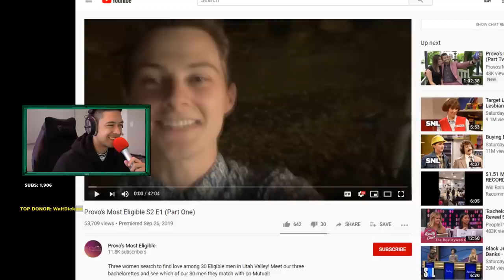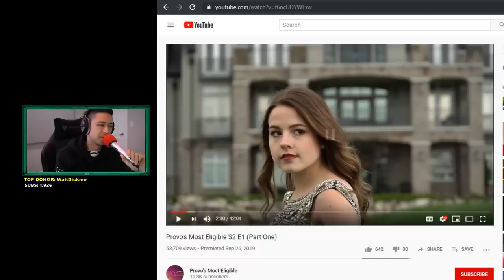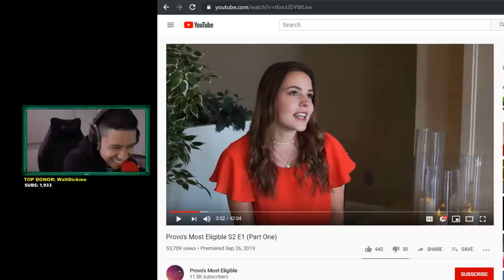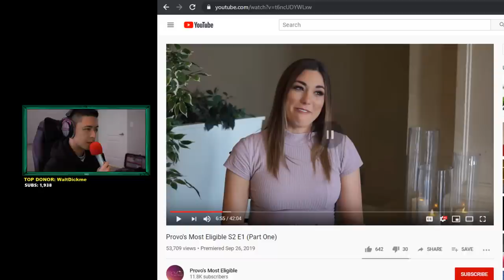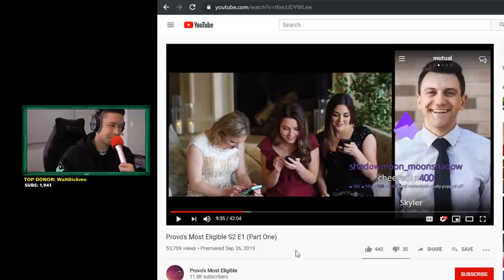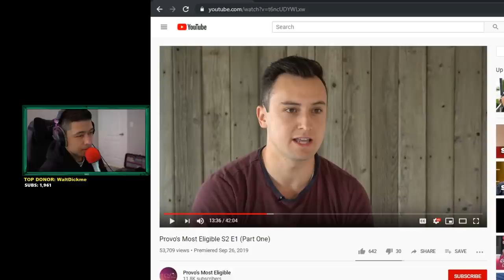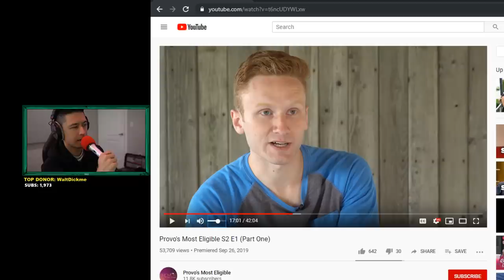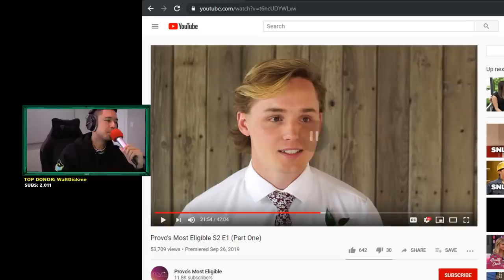REACT WITH CHAT: PROVO SEASON 2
WE BACK ON IT BABY